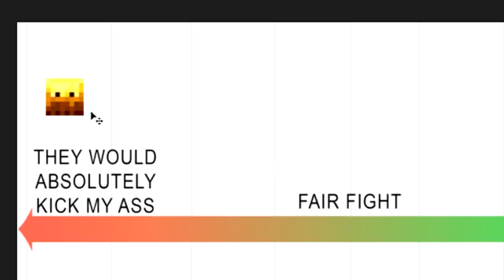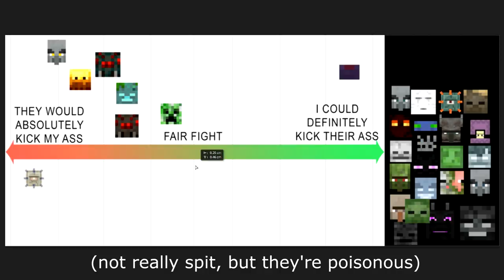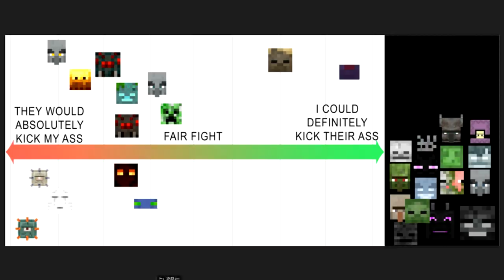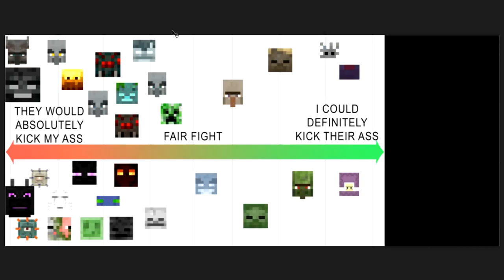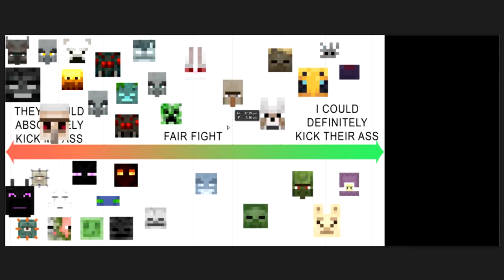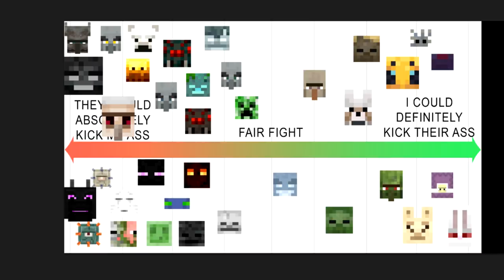Minecraft mobs I could fight IRL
Can a creeper throw hands without hands?